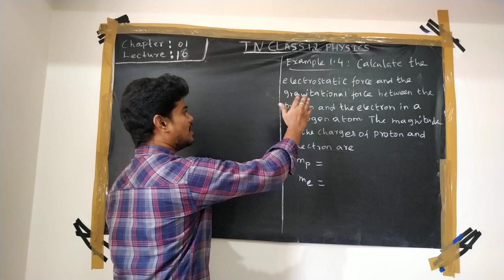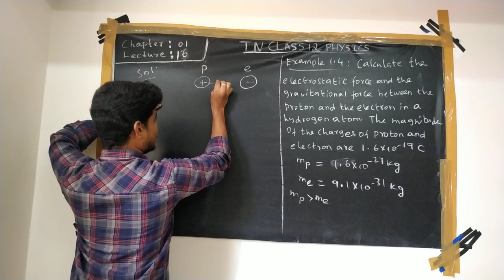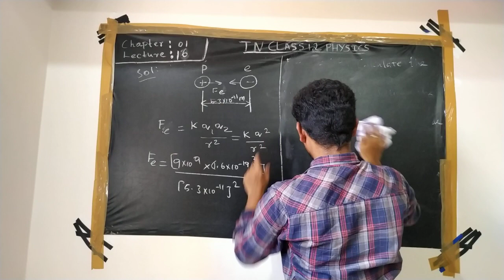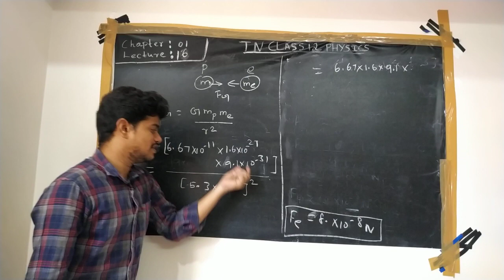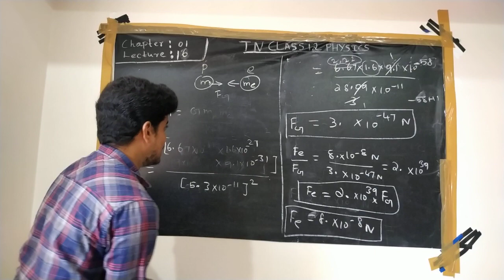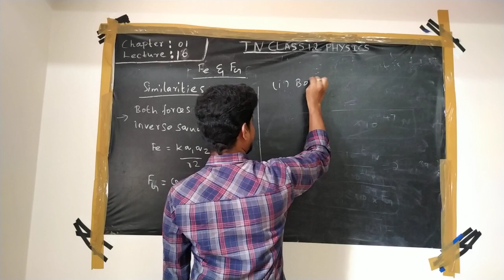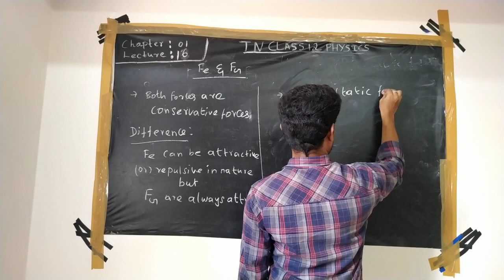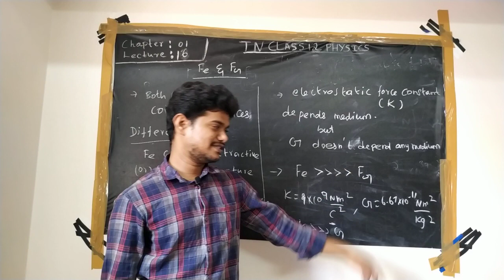TNClass12Physics||Chapter 01||Electrostatics Lec 16||Example 1.4 Problem Based On Coulomb's Law